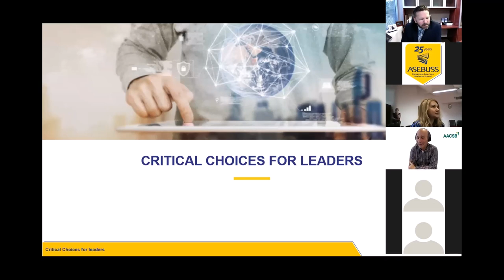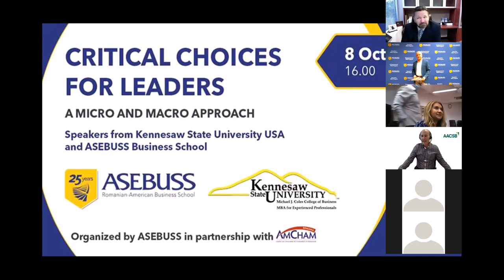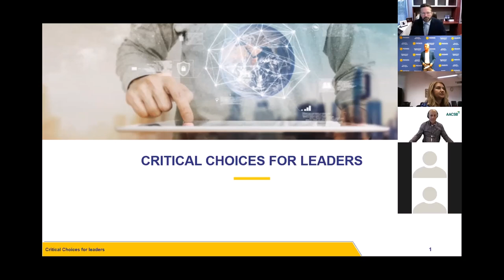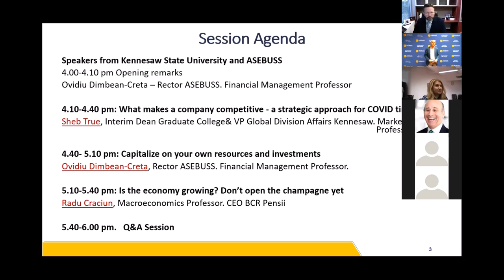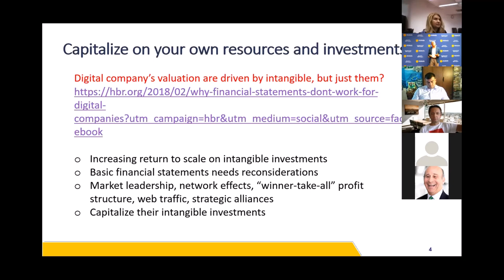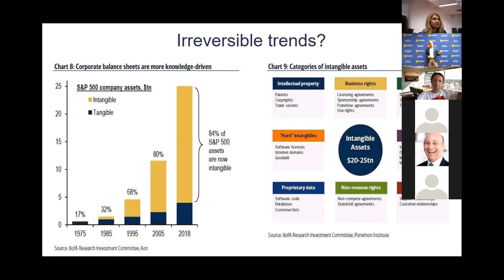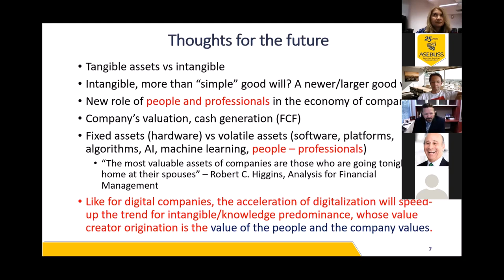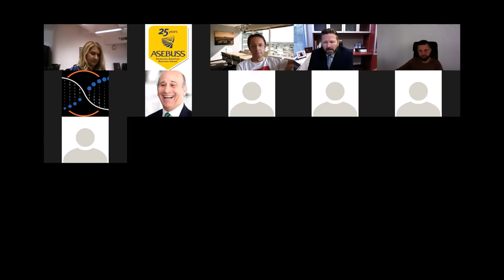Critical Choices for leaders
We look at ways to remain competitive and the significance of capital markets on company value from both a macro and a micro perspective in a discussion with  ASEBUSS and Kennesaw State professors and practitioners.